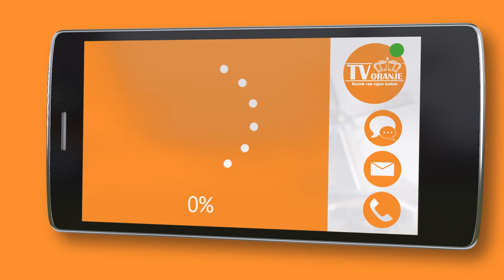TV Oranje app videoboodschap - Maico